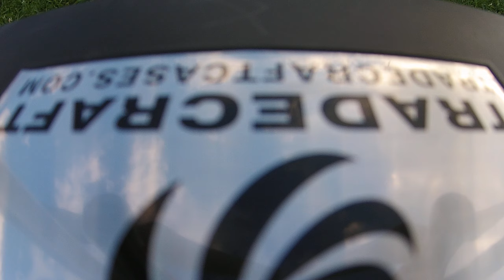2014-09-13 - Drone Video 3